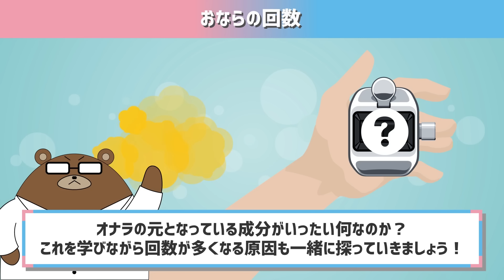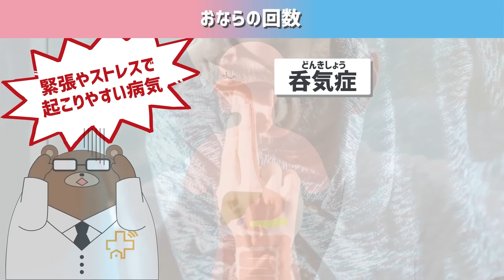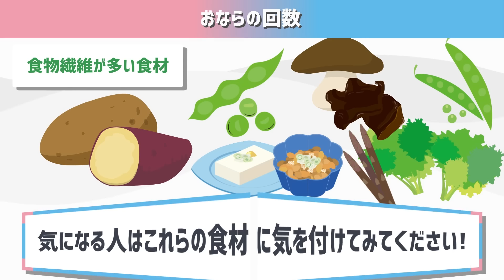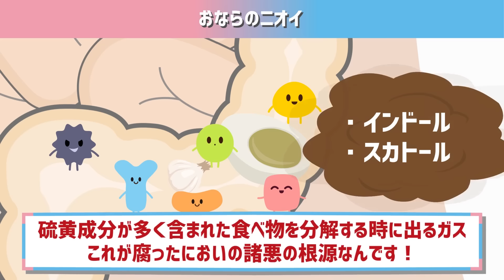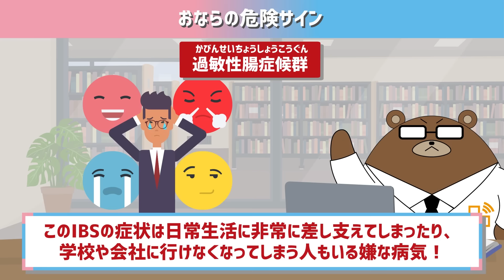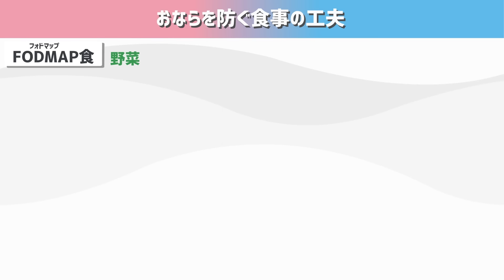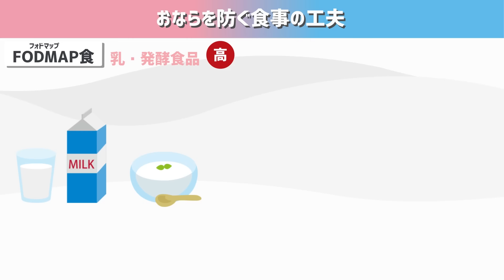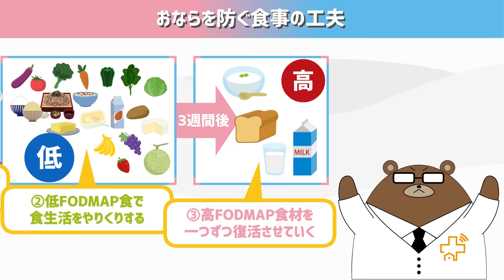「おなら」でわかる驚きの腸内環境の変化。絶対に見逃してはいけない危険サインとは？あなたのお腹の不調の原因、腸内細菌と食べ物の関係とは。おならをなくす「低FODMAP食」って何？医師が完全解説！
🏋️健康寿命をのばす無料特典をプレゼント中です！🏋️
(「アプリで開く」を押すとLINEの登録ができます)

🏥⬇︎無料LINE登録で5つの特典ゲット！⬇︎🏥
✅①寿命をのばす、日常生活で絶対にやるべきことリスト「100」
-これができていないと病気のリスクが上昇..

✅②絶対に知っておきたい、年齢別にやるべき検診リスト
-しっかり自分が受けるべき検診を受けているかチェックしましょう！

✅③あなたは大丈夫？すぐ病院に行くべき症状リスト
-今気になる症状がある人は是非見てください。

✅④正しい医療情報を見抜き、健康に生きるための3つの方法
-世の中に溢れる情報を判別できるようになりましょう！

✅⑤健康寿命をのばすための特別動画（40歳からの予防医学 特定動画）
-限定動画でヘルスリテラシーを高めましょう！

📚「40歳からの予防医学」amazonレビューが500を突破しました！📚

LINEから @yoboigaku で友達追加→検索でも受け取れます。
※「＠」を忘れずに入れてください。

📚発売たちまち7刷決定! 中高年に必須の予防医学を1冊の本に凝縮しました！📚
書籍
『40歳からの予防医学――医者が教える「病気にならない知識と習慣74」』
好評発売中！

👇予防医学チャンネルが監修、執筆した書籍の一覧リスト👇

どの書籍も健康寿命を延ばし、幸せな生活を送るために必要な知識をわかりやすく、楽しくまとめましたので是非お手にとってみてください。

40万人が驚嘆した、最強の健康知識!

🔴目次🔴
0:00  おならは腸内環境を表す鏡。おならのSOSを捉えられるようになっておこう。
2:06  おならの「回数」の医学について。多い時の超意外な原因とは？
11:57 おならの「臭い」の医学について。腸内環境の悪さを反映する臭いとは？その原因とは？
16:43 絶対に見逃してはいけない、おならからの危険なSOSサインとは？
20:40 腸内環境を改善し、おならの悩みを解決する食事法「FODMAP食対策」とは？

🔴ウチカラクリニック　オンライン診療の受診について🔴

👇ご予約はこちら👇(健康保険が使えます。夜間や休日も対応しています。)

ご希望の受診科を選択の上、空いている予約枠をご選択ください。
操作方法でわからない所があれば、LINEより問い合わせくださいませ。

👪医師募集👪
ご自宅からの勤務をはじめ、様々な働き方が実現可能ですので、詳細は下記をご覧ください。

✅MEDU株式会社では、医師監修の医療動画コンテンツ＆プラットフォーム事業を展開しております。

✅予防医学ch 代表医師プロフィール
森　勇磨(医師・労働衛生コンサルタント/MEDU株式会社/ウチカラクリニック代表)

神戸大学医学部卒業後、藤田医科大学救急総合内科、株式会社リコー専属産業医を経て、正しい医療と人々との接点に関する社会課題を痛感。YouTubeチャンネル「予防医学ch」の開設や「ウチカラクリニック」の設立、運営に従事。著書に『40歳からの予防医学』『怖いけど面白い予防医学』『人間ドックの作法』など。

実は「おなら」で体調や病気のサインがわかることがあります。
「なんだか最近おならの回数が多い」「いつもとにおいが変わった気がする」
「大事な時に限っておならが出てしまうので困っている」
あなたはこんなお悩みはありませんか？
腸から排出されるおならの変化は、体内や腸のある異変を反映することがあります。
たかがおならと馬鹿にしないでください。
おならの症状で日常で苦しんでいる人は多くいますし、大病のサインのことも。
そして、おならが多いとき、くさい時、私たちはどうすればこの症状を止めることができるのか。
改善法についても知っておきたいですよね。
この動画では知っておかないと損するおならの医学について、危険サインから改善法までクローズアップしてお話をしていきます。
おならが出ない人はいませんから、誰にとっても一生使える知識になると思います。
自分のおならのチェックの仕方、要注意なサインの存在についてしっかり学んでいってくださいね。